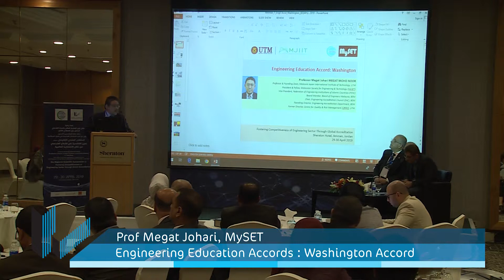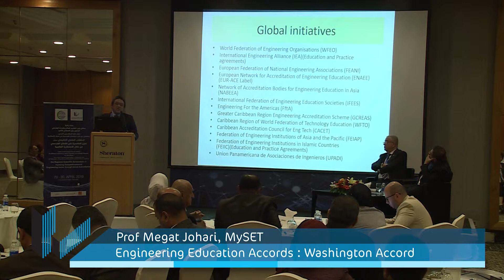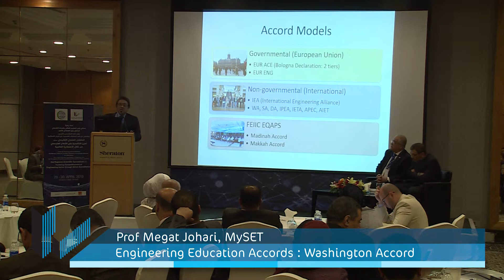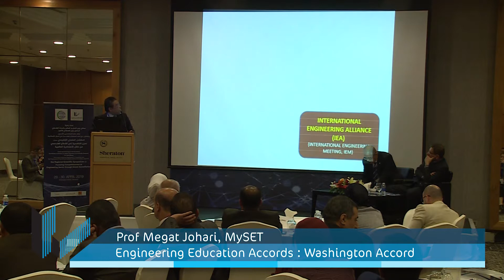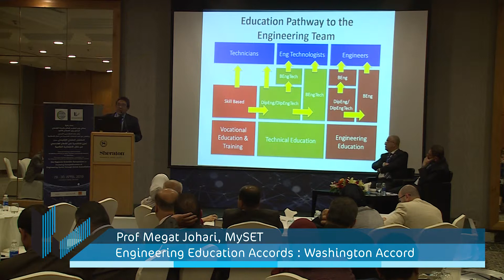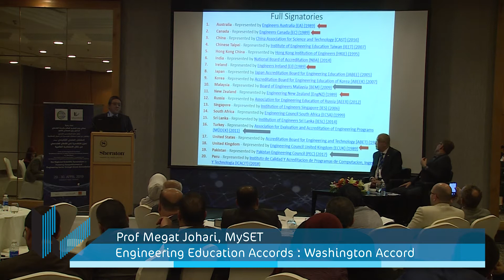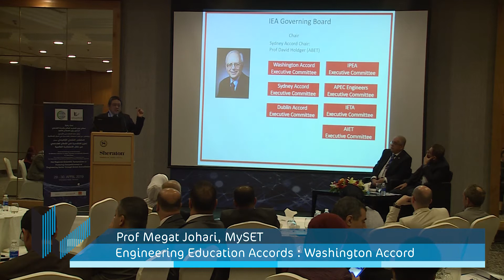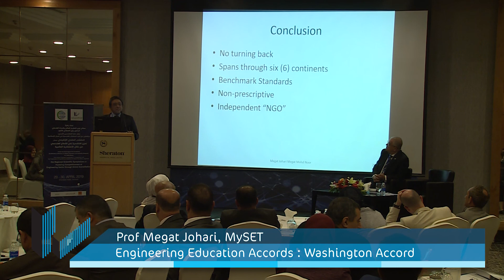Engineering Education Accords: Washington Accord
الملتقى العلمي الإقليمي تعزيز التنافسية في القطاع الهندسي من خلال الاعتمادية العالمية، والذي نظمته نقابة المهندسين الاردنيين بالتعاون مع اتحاد المنظمات الهندسية في الدول الاسلامية، بحضور نقيب المهندسين المهندس أحمد سمارة الزعبي وامين عام النقابة المهندس محمد أبو عفيفة، ورئيس اتحاد المنظمات الهندسية في الدول الاسلامية المهندس فرحان الشمري بالاضافة الى Altair President, Mauro Guglielminotti وبدعم من البنك الاسلامي الاردني وشركة الاتصالات الاردنية اورانج ، وبمشاركة كوكبة من الخبراء والمختصين ممثلي جامعات ومعاهد ومؤسسات حكومية وخاصة من دول مختلفة.